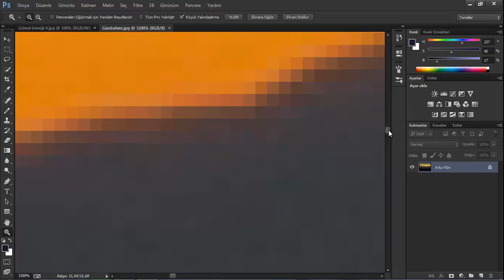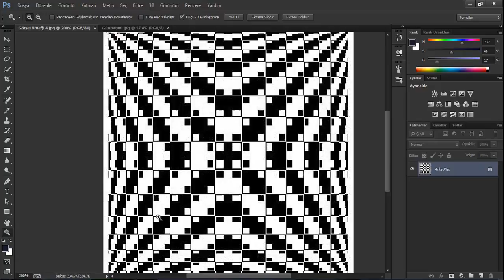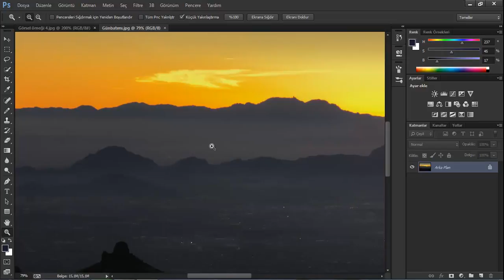3 2 Görüntü Boyutu Görüntü Çözünürlüğü